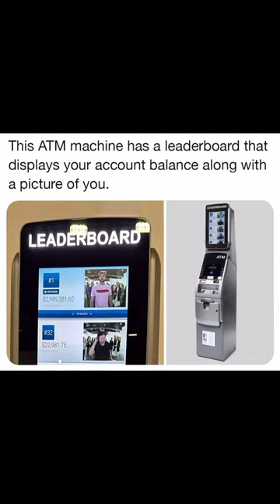Atm which displays your account balance and has a leaderboard